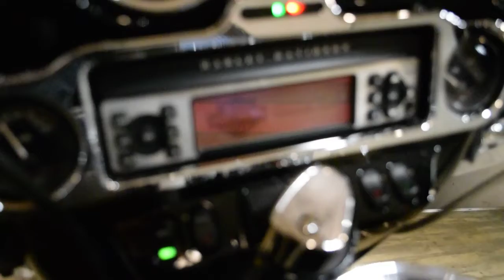2007 Harley-Davidson Ultra Classic | Used motorcycle for sale at Monster Powersports, Wauconda, IL